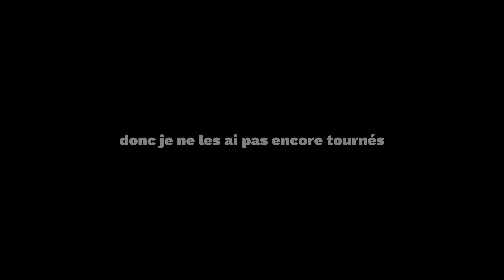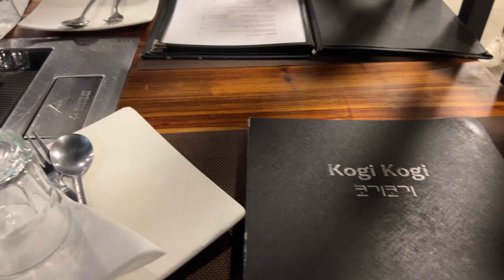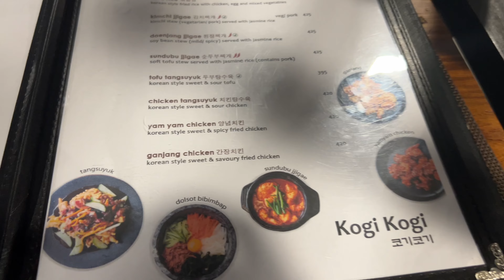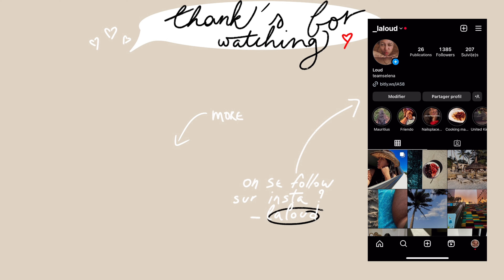cette journée n'a aucun sens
Ça n'a aucun sens ce qui s'est passé aujourd'hui mdr... Mais bon, c'est au reflet de mon état d'esprit actuel 🤨

✨ Si tu me découvres, bienvenue dans la team ! ✨
・Je m'appelle Ludivine mais tout le monde m'appelle Loud
・Je vie à l'île Maurice
・Je monte avec Premiere pro + Capcut sur Mac